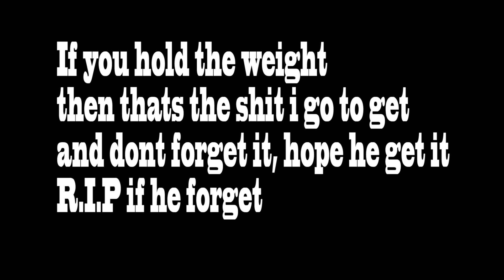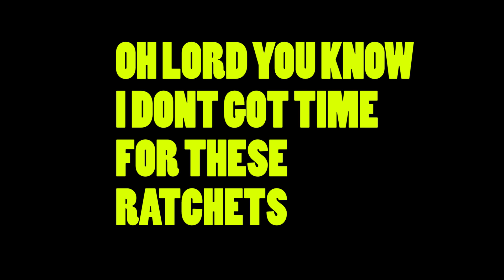Danny P - Jumpin Out The Gym - (MusicVideoSoon)